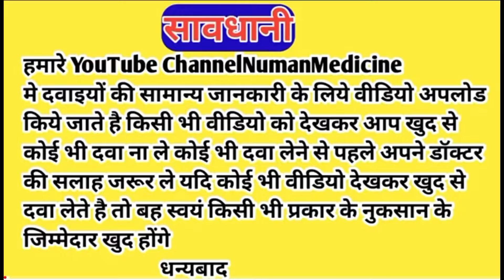धोके से लड़की मन्फोर्स टैबलेट खा ले तो क्या होगा | ladki manforce khane se kya hoga |manforce tablet